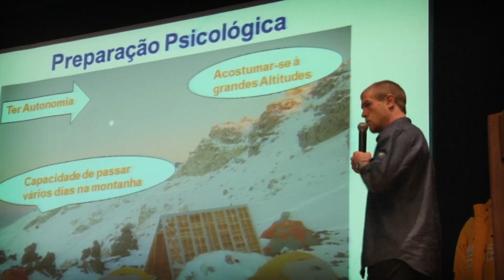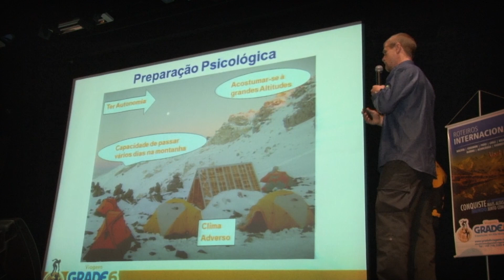Ex-aluno da PUC-Campinas relata experiências no alpinismo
Mais jovem brasileiro a escalar o Everest e o mais jovem sul-americano a completar o projeto 7 cumes, que abrange as maiores montanhas de cada continente, o campineiro Carlos Santalena voltou à PUC-Campinas para dar uma palestra aos alunos da Faculdade de Educação Física.